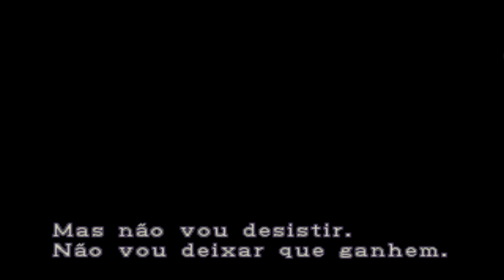resident evil 3 nemesis ps1 verdadeiro no damage sem mira auto sem bug no nemesis modo hard parte 5